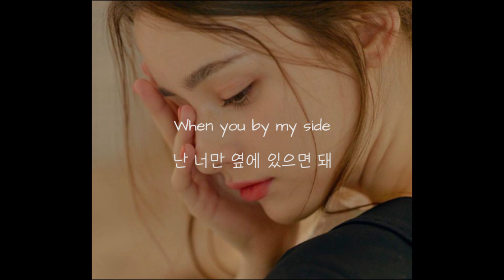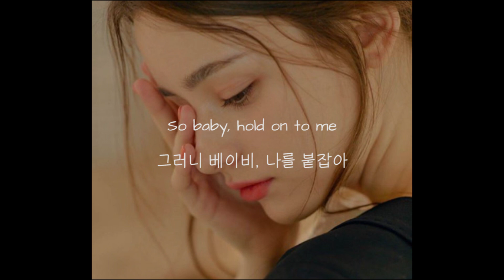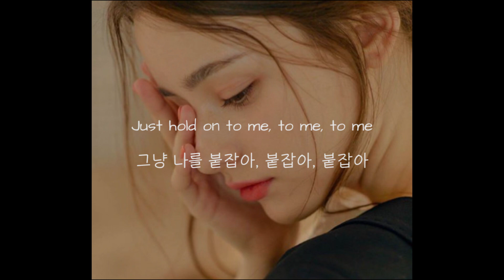"넌 나에게 마약같아" Roderick Porter - Baby (한글가사/번역/자막)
박쥅 : 마약같은 너~~~
이쥅 : 마약같은 너 ~~~